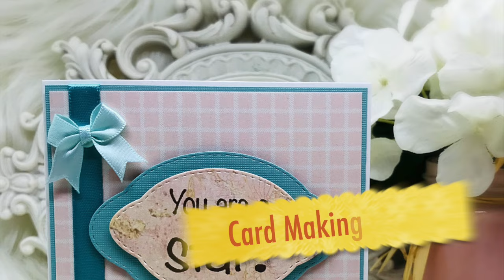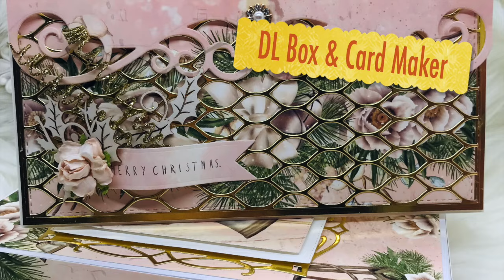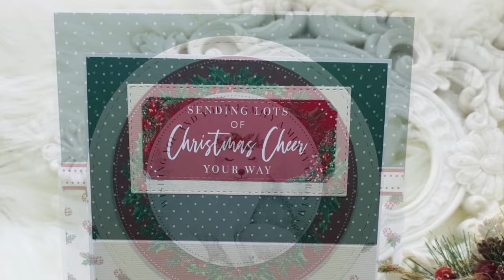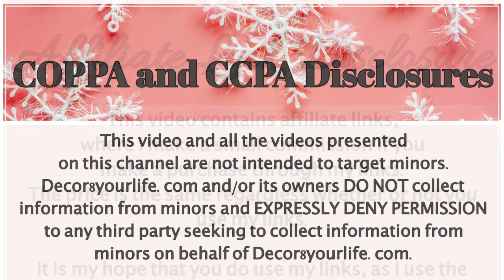10 New card designs | Craftstash design team project share and November 2021 card making re-cap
Today I share NEW card making ideas and a Craftstash November cardmaking re-cap. To make a purchase from Card Making Magic click on the following . . . To make a purchase of the paper pads I mentioned: 8x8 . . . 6x6 . . Paper crafting is a passion of mine. I love to share card making videos, mini album videos, and anything and everything that is paper crafting related.

If you’re new to my channel, welcome,  subscribe and click the bell to turn on your notifications in case your comment is chosen as the winner in one of my random flash giveaways. I would also love to hear any projects you would like me to make in upcoming videos.

Remember to leave me a comment for your chance to win one of my crafting tools that I am using in the video, one subscriber comment will be chosen at random to win.  You never know when I'll spring up a flash giveaway for my subscribers!

I love hearing everything that you have to say, it helps me plan the tutorials and project shares that  I create for you. Do you need help with something? You can tell me what your biggest concern is in the comments so I can address it in an upcoming video!

Are you one of my biggest fans? Take a screenshot of your favorite video and copy the URL of the video from your browser to copy into a social media post. Tell people what you like so much about my channel so I am able to help more people. don’t forget to tag me, I love seeing your posts and they help me grow my channel.

✂️ SPELLBINDERS MONTHLY CLUBS ✂️
🌸SPELLBINDERS APG DIE OF THE MONTH (THIS IS THE BECCA FEEKEN DIE)

💙DESIGN TEAM CREDITS:💙
Spellbinders® 2021
Spellbinders® 2020
Graphic 45® Brand Ambassador 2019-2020
Spellbinders® 2019
Polkadoodles 2019